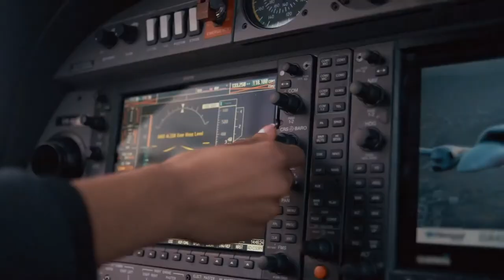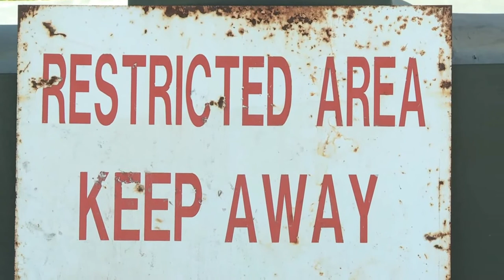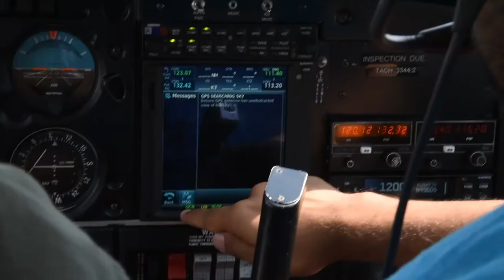Join AFROTC! (The EASIEST way to become an Air Force officer)